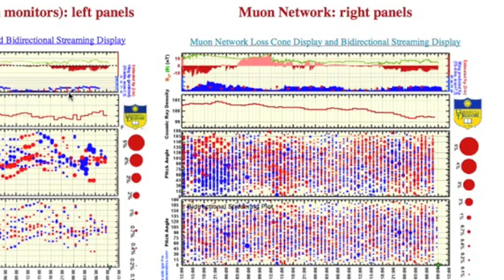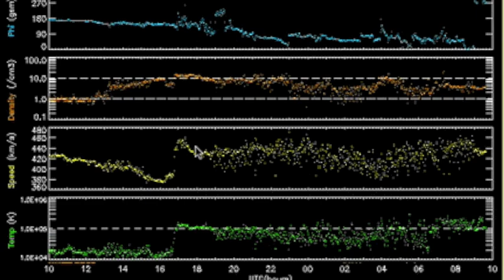3MIN News January 20, 2013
What they don't tell you --Climate Change is more than just warming, and more than just human CO2... a lot more.